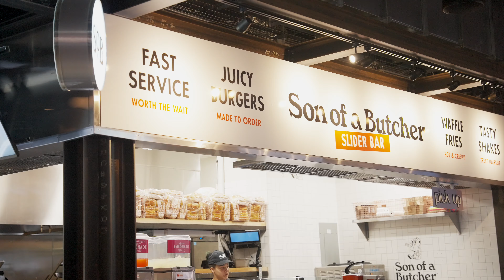Creating Experiences and Building a Leadership Team with Jack Gibbons Founder of FB Society!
Jack Gibbons is the coo of FB Society in Dallas, TX. Jack Gibbons was a Business major at The University of Dallas. He started working at Pappas Restaurants in 1983 as a server and worked his way up to Concept Leader within the company across 25 years. He joined Twin Peaks as their President when they had only 4 locations in 2007 until 2015. In 2007 he started FB Society with a business partner and it has 8 concepts operating today with Gibbons as the company CEO.

* Join Restaurant Unstoppable Network and get your first 30 days on me!

Toast Point of Sale Discount Link and Free Consultation